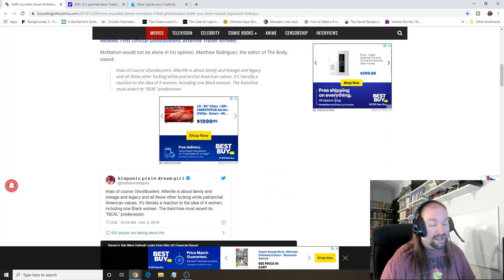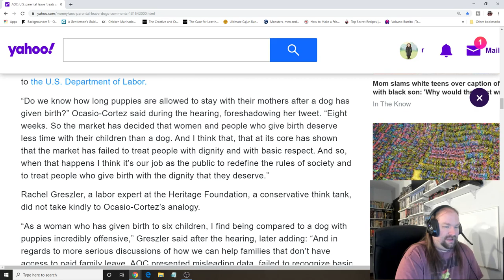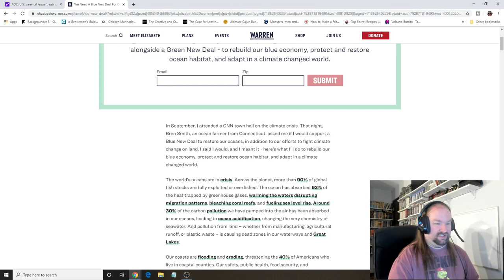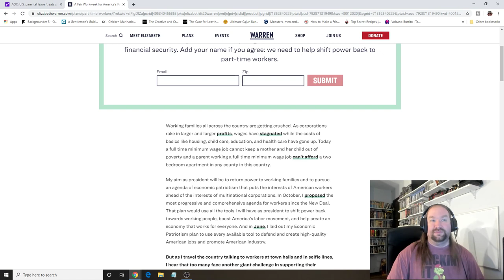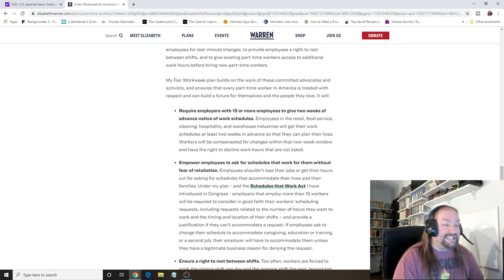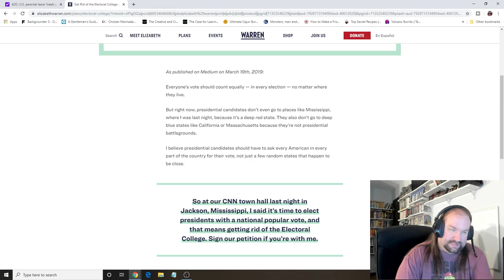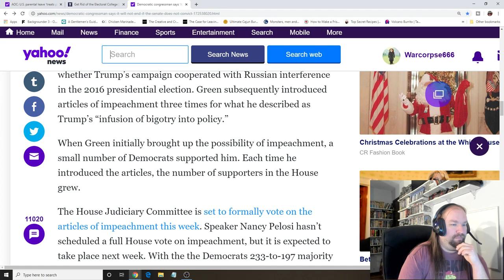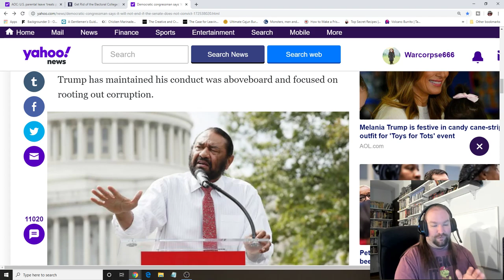The Dave Nordahl Show 1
The Start of the great podcast begins
Vlare